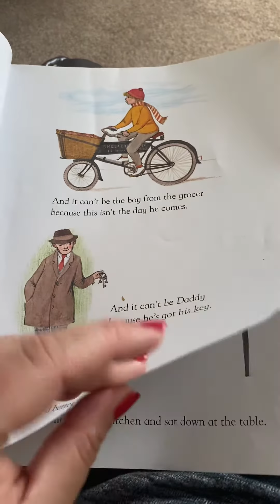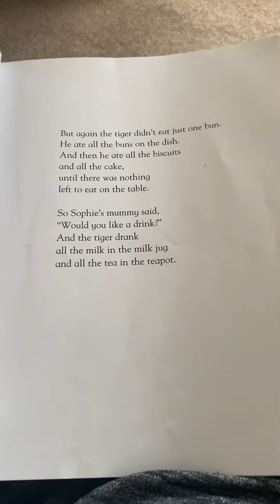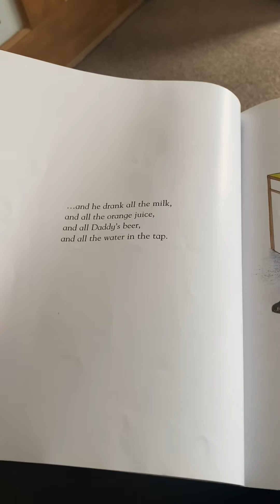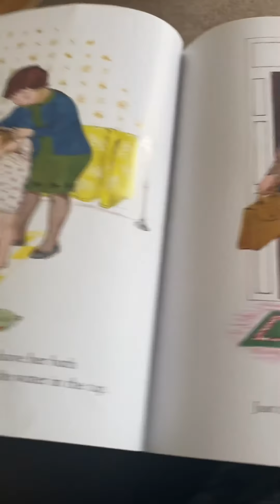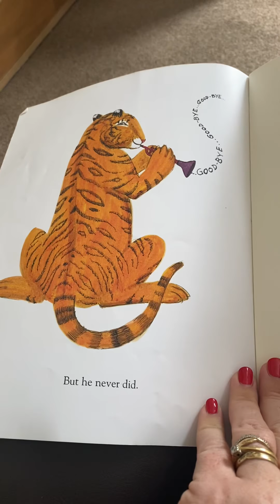The tiger who came to tea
The tiger who came to tea- written by Judith Kerr
Requested by my niece Mia.😘